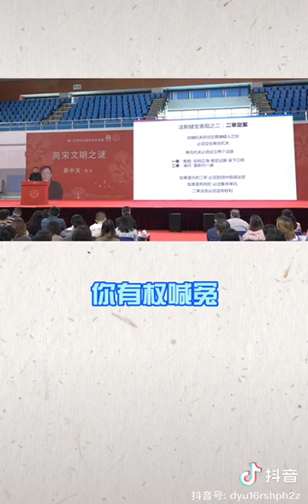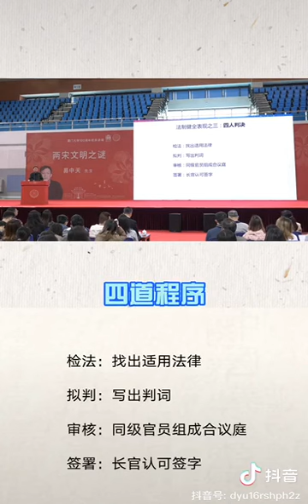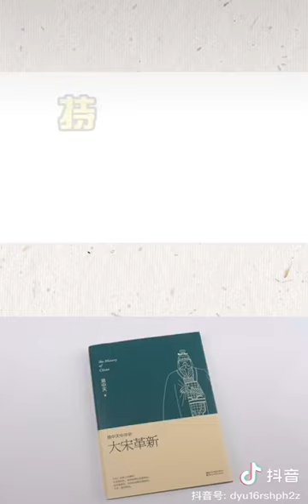中国宋代是法制社会，可惜中国现在是权力大于法律的社会